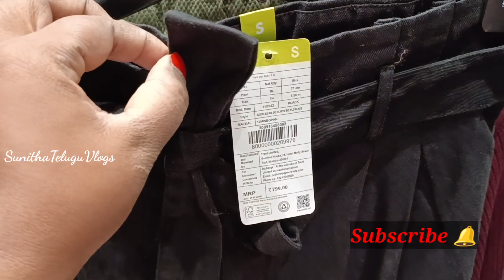Zudio | Zudio Store Tour | Zudio Womens Collection | Zudio Shopping with Prices starting Rs/-199...